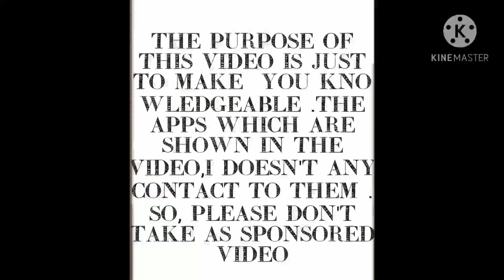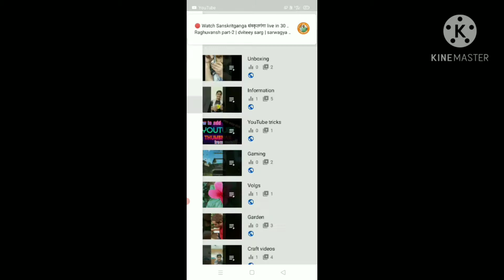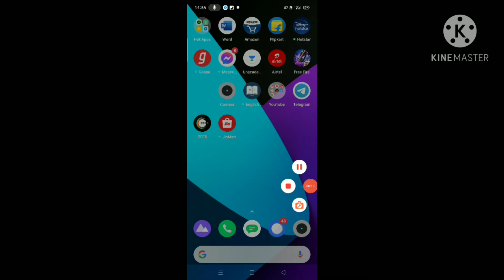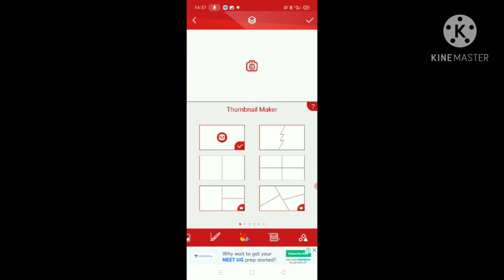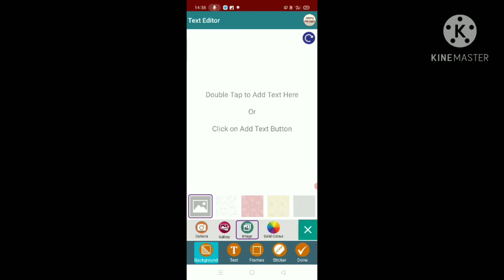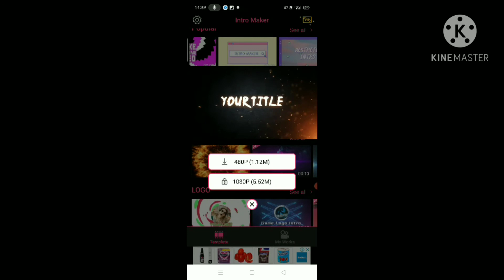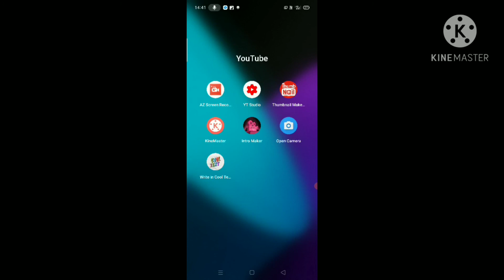These apps will help you to make YouTube video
In this video I gonna show about the apps will help you to make YouTube video